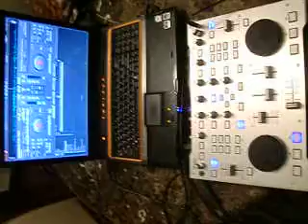ML 48765435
Video Migrado